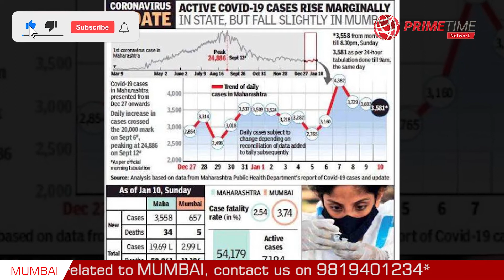Mumbai Unlock | CM Uddhav Thackeray | Cinema Hall | Religious Place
Know all the details of the Updated Mumbai Unlock given by Maharashtra State Government.

जानिए महाराष्ट्र राज्य सरकार द्वारा दिए गए अपडेटेड मुंबई अनलॉक के सभी विवरण ।

Voice Over: Aleesha Sam
Video Editor: Mansi Mudaliar